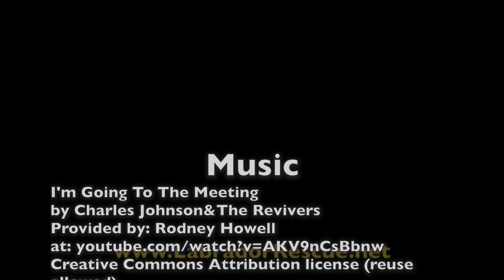Kris PupPup meets the pack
Kris PupPup meets the pack with Labrador Retriever Rescue of Florida.